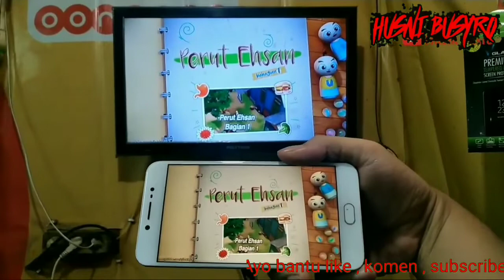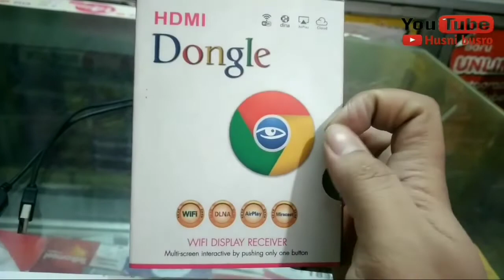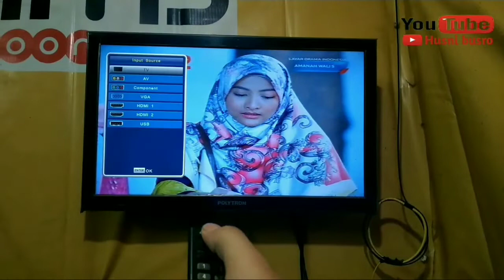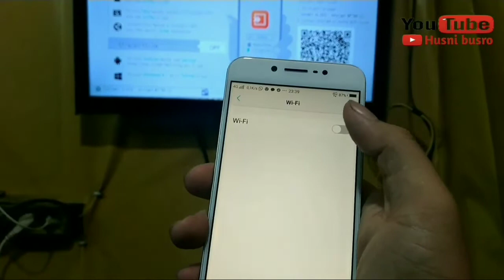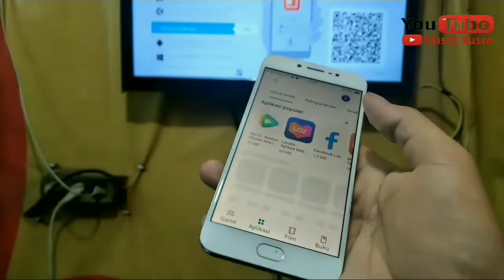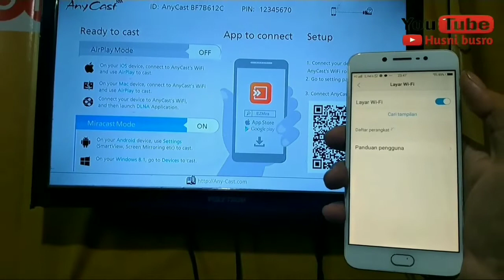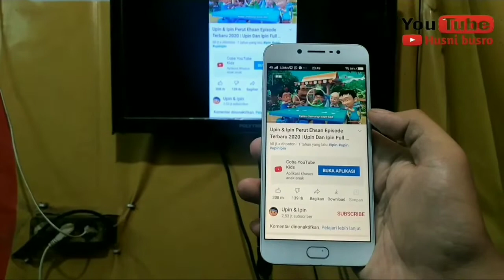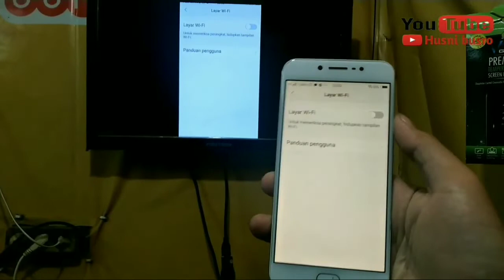Cara pakai anycast dongle hdmi di hp vivo v5s 1612 ke tv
assalamualaikum sahabat husni busyro.
kali ini saya membuat video Cara pakai anycast dongle hdmi di hp vivo v5s 1612 ke tv
 sangat mudah cukup mengunakan 1 aplikasi miracast yang bisa kita instal di playstore hp android,
Cara pakai anycast dongle hdmi di hp vivo v5s 1612 ke tv ini salah satu cara menyambungkan hp vivo dengan mengunakan anycast dongle dengan 1 aplikasi miracast,
Cara pakai anycast dongle hdmi di hp vivo v5s 1612 ke tv bisa membuat tampilan hp vivo menjadi lebih lebar dengan di tayangkan ke layar tv,
Cara pakai anycast dongle hdmi di hp vivo v5s 1612 ke tv saya buatkan cara mengunakan anycast dongle agar hp tampil ke tv,
walikumsalamwarohmatullahiwabarokatuh. . .